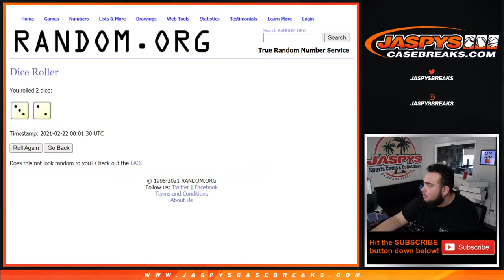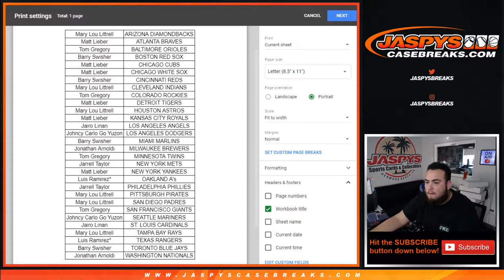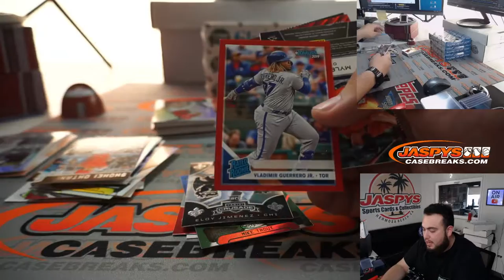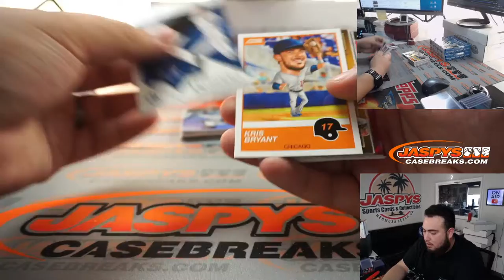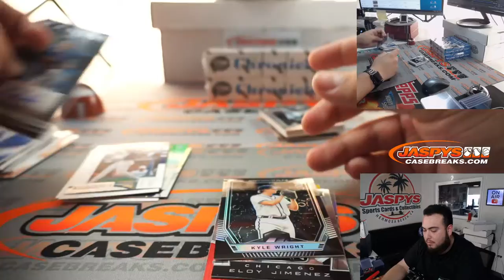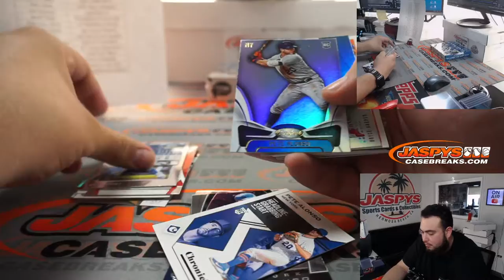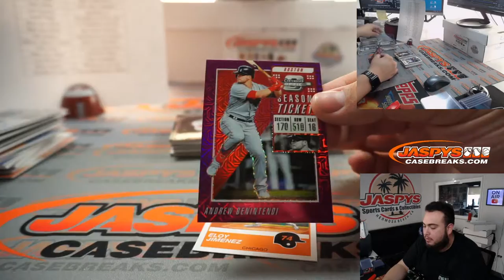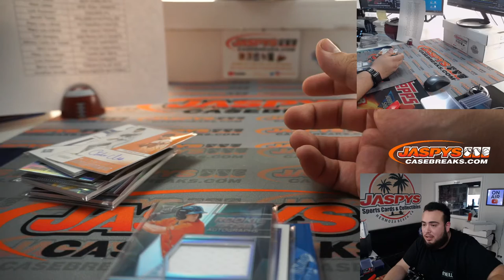Sun. 2/21 - 2019 Panini Chronicles Baseball 4-Box Break #3 *2 RT*